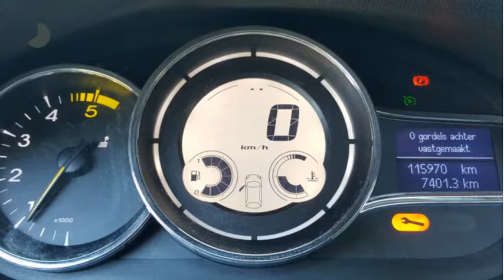Renault Mégane 1.5 dCi Bose (Glazen dak/Xenon/Trekhaak)